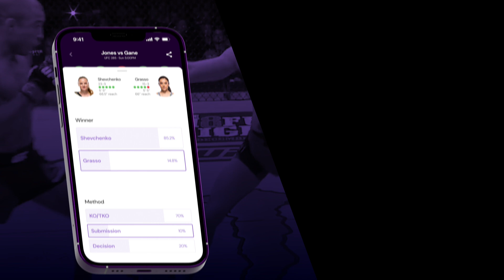Sean Strickland insults Chinese people again, Song Yadong invites him to China in polite gesture